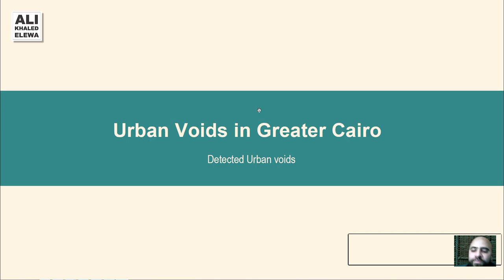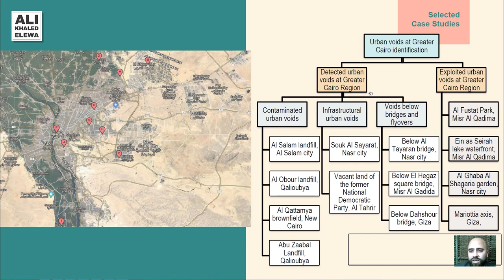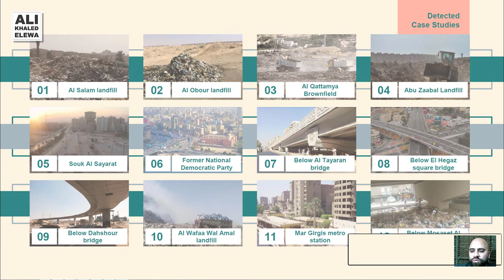أماكن مهملة يمكن استغلالها في القاهرة؟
Urban voids in Greater Cairo (الفراغات العمرانية المهدرة في القاهرة الكبرى)
Ali Khaled Elewa | علي خالد عليوة
Chapters:
0:00 Introduction | مقدمة
0:10 The most critical underused urban voids in Greater Cairo | رصد وتصنيف  لأهم الفراغات العمرانية المهدرة في القاهرة الكبرى
1:23 Detected urban voids in Cairo | فراغات عمرانية مهدرة بالقاهرة بإنتظار استغلالها كما يجب
Social Media Links:
Who is Ali?
Ali is an award-winning Egyptian architect with vast experience in both practical and academic fields. As a professional architect, he gained his experience by practicing architectural design in mega projects in the Middle East and Africa.

Ali won several international architectural awards, including the Innovation of the Year Award 2021, the World Architecture Community Award 2021, 1st Place at Tamayouz Excellence Award - the Rifat Chadirji Prize 2020, and an incentive prize at the Public Spaces Design Competition at the Administrative Capital 2018. His work gained a wide international reputation and was published on the most prestigious websites, and magazines.

Ali is a co-founder at Five Egyptian Architects, an Egyptian-based design studio with a comprehensive vision for integrating landscape urbanism through architecture. As an academic researcher, Ali is a Lecturer at the Faculty of Fine Arts, Architecture department, he completed his Ph.D. in landscape urbanism and architecture.